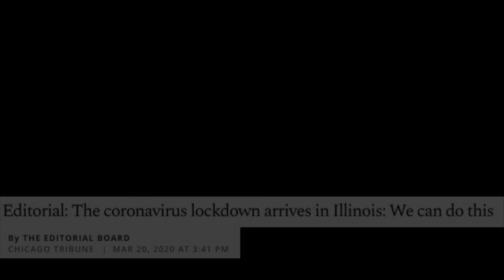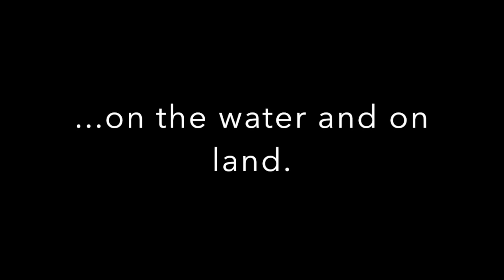LPBC 2020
A look back at 2020 at Lincoln Park Boat Club